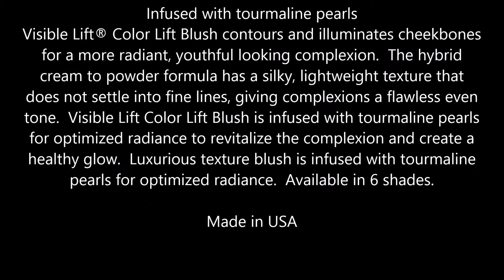L'Oreal Paris Visible Lift Color Lift Blush, Nude Lift 187